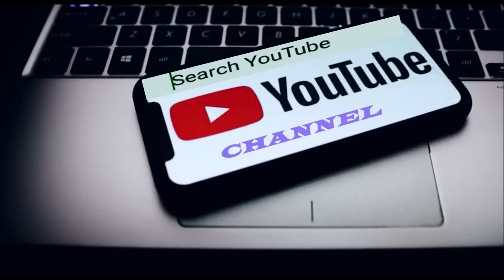Heile! Kumin MLA inthlan lo awm tur chungchang Rev.MS Dawngliana'n a sawi frank hle!